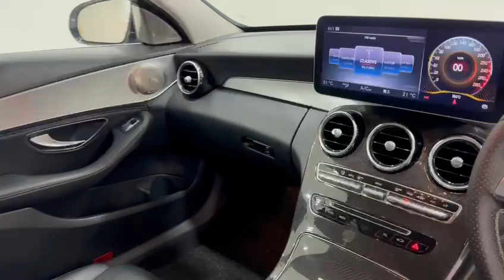Mercedes Benz C180 Avantgarde R17 LED 2014 BodyKit 4 Exhaust Android Player - SNH9900K / SNT2051T